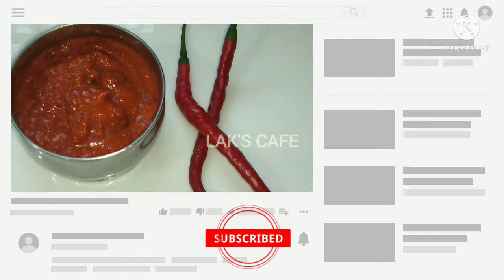பழுத்த மிளகாய் சட்டினி/கார சட்டினி/சுலபமாண சட்டினி /சட்டினி/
this video showes about riped red chulli chutney its very simple and spicy chetney